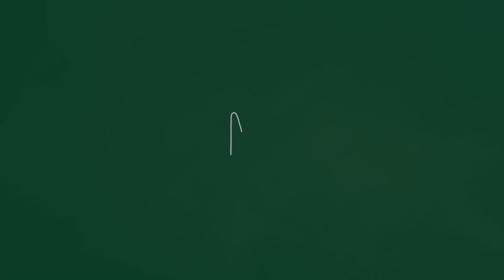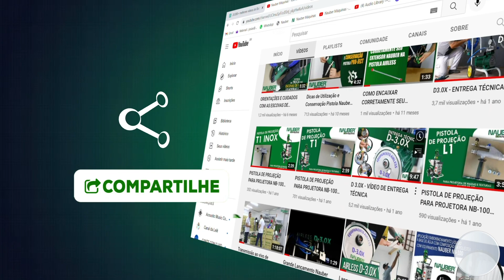Como Realizar a Limpeza e a Substituição dos Filtros Nauber Raptor Car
Você já possui uma unidade de ar Nauber Raptor Car?
Veja neste vídeo a importância dos elementos filtrantes no bom funcionamento do seu equipamento Raptor Car, bem como dicas para mantê-los sempre limpos.